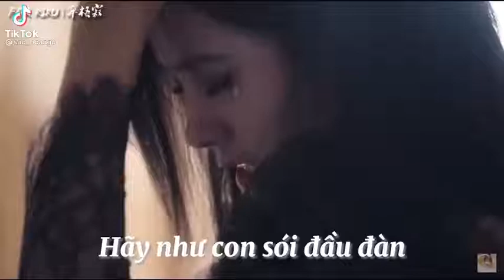27 tháng 4, 2021